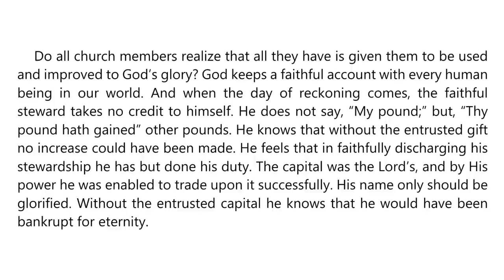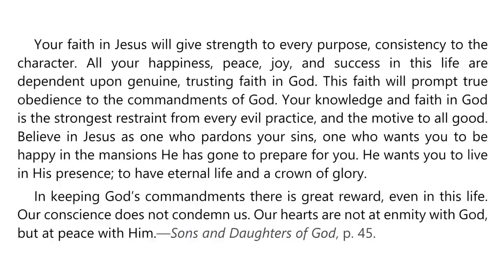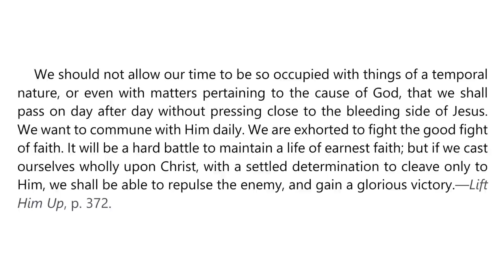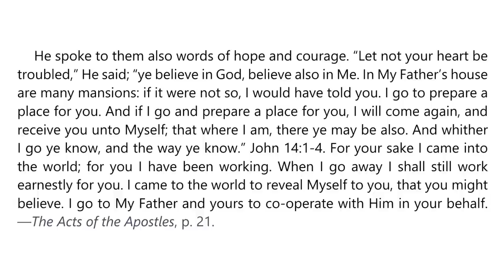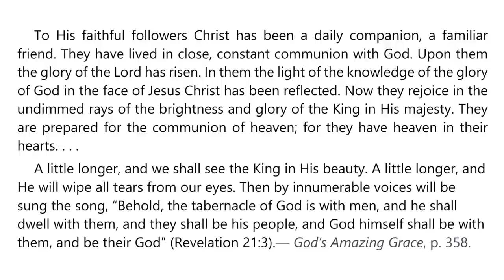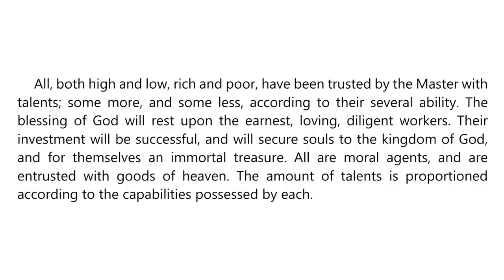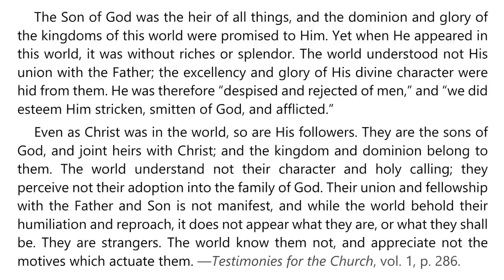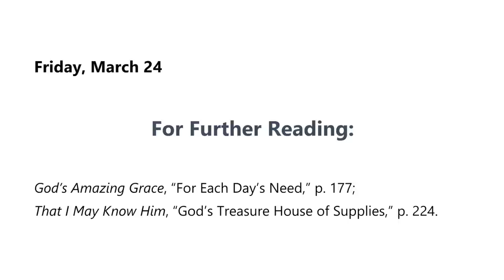2023 Q1 Lesson 12 – Ellen G. White Notes – Rewards of Faithfulness – Audio by Carla Morris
00:00 | Sabbath Afternoon
03:52 | Sunday, Mar 19
07:40 | Monday, Mar 20
11:23 | Tuesday, Mar 21
15:29 | Wednesday, Mar 22
19:18 | Thursday, Mar 23
23:29 | Friday, Mar 24